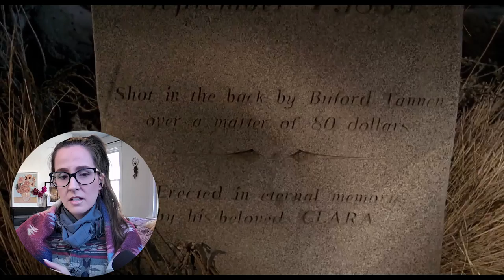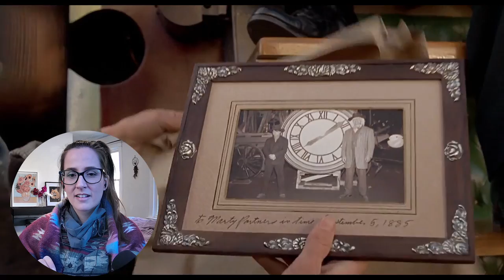*BACK TO THE FUTURE 3* is the perfect ending! MOVIE REACTION FIRST TIME WATCHING!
Come chill with me as I watch and react to the movie Back to the Future Part 3 (1990), watching for the first time! I love reacting to movies + TV shows I’ve never seen before! 📼 Sync up your copy with mine + we can watch together

⭐BIG THANK YOU TO PRODUCERS : Baldielox, Todd Preble, CBonius, MattN, Ronny Boss, Tyler Gorash, Ed Dunn

Chapters:
0:00 Intro
0:48 Movie Commentary
27:10 Movie Review